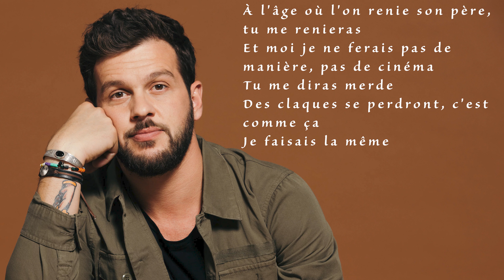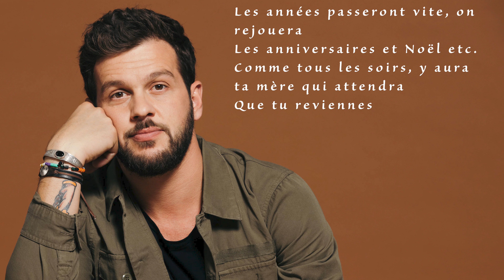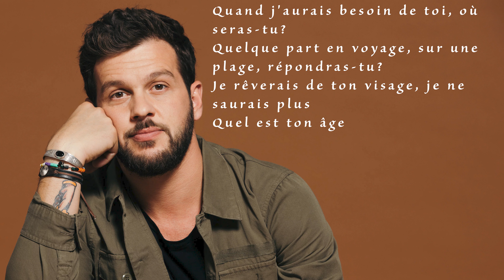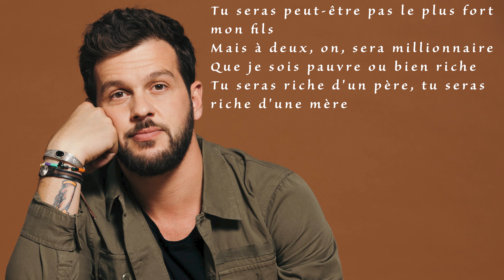Claudio Capéo - Riche (Live) (Paroles)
Interprétez avec passion "Riche" de Claudio Capéo grâce à ce karaoké vibrant et inspirant. Ce morceau émouvant, porté par la voix puissante et chaleureuse de Claudio Capéo, délivre un message fort sur les valeurs essentielles de la vie. Avec des paroles sincères et une mélodie entraînante, "Riche" est parfait pour une soirée karaoké où l'émotion et la réflexion sont à l'honneur. Que vous soyez fan de Claudio Capéo ou que vous cherchiez une chanson qui réchauffe le cœur, ce titre vous promet un moment mémorable et plein de sens.